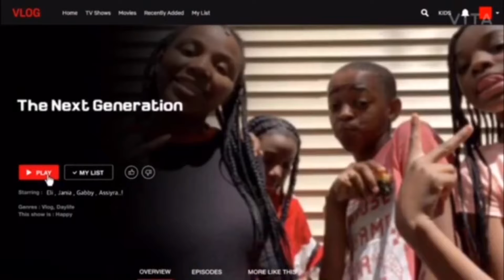Our First Vlogg | Vlog #1